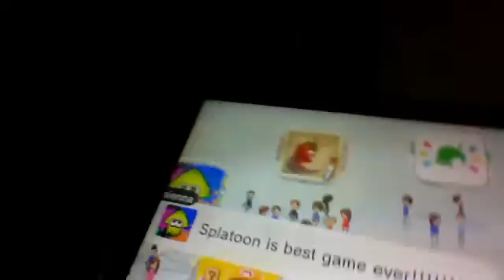random super mario maker levels